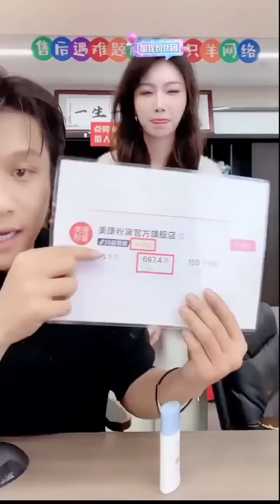大楊哥昨天到地第一件事！！！| 大楊哥講述大小楊嫂直播很少同框的原因